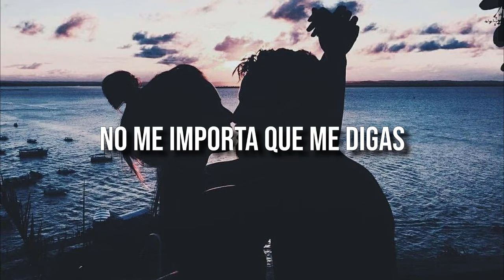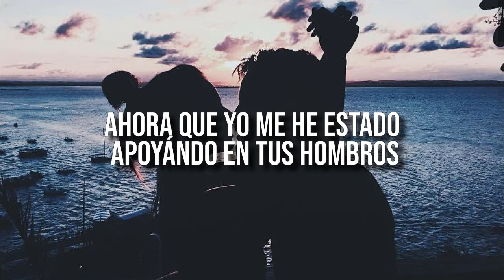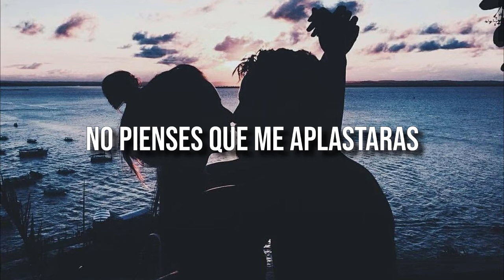Hilary Duff - With Love || Español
Canción: With Love (#03)
Cantante: Hilary Duff
Álbum: Dignity
Año: 2007